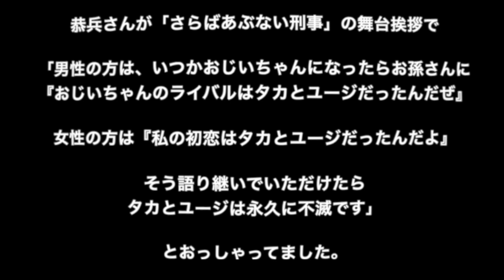柴田恭兵主演映画 べっぴんの町主題歌AGAINを歌ってみた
コーイチが温めてきた歌企画"あぶ刑事ファッションチャンネルFIRST TAKE"の第5弾!!

恭兵さんの名曲、べっぴんの町の主題歌"AGAIN"を歌わせてもらいます😎

あぶ刑事ファッション復刻第1弾完成!!ユージのステンカラーコートお披露目!!

あぶ刑事ファッションチャンネルオンラインストア

00:00 あぶ刑事ファッションチャンネルFIRST TAKE第5弾
02:40 AGAIN スタート
07:33 見ていただきありがとうございます&次回予告